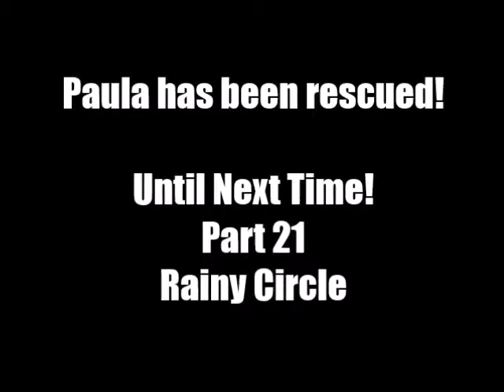Let's Play! EarthBound (Part 20) - Monotoli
Let's get Paula back with the help of the best group of guys in the whole game, against one of the worst bosses in the game: a klutzy, barely held together robot.